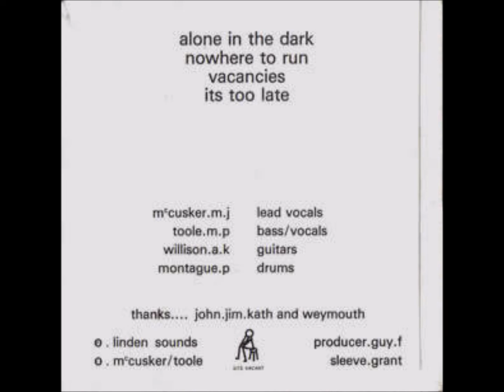Sits. Vacant - Alone in the Dark (1981)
UK Post-Punk
1981 - LInden Sounds